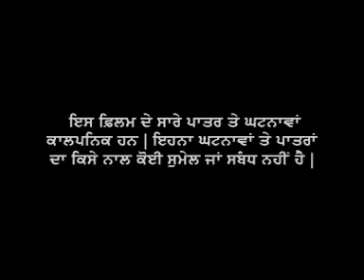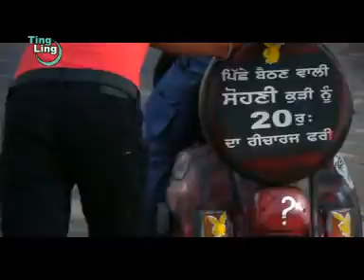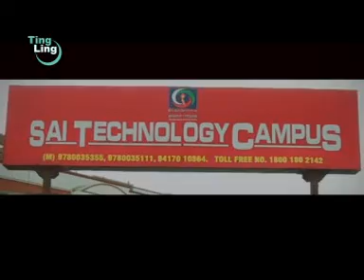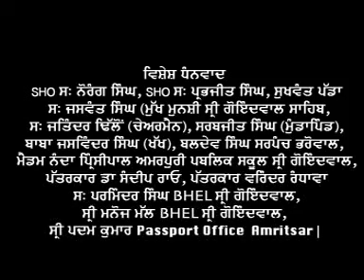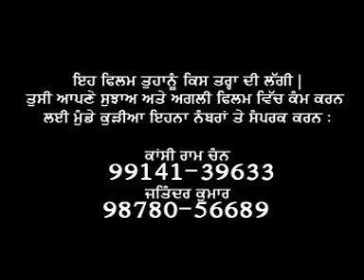Chann Zero Ban Geya Hero | Ting Ling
Record Label - Ting Ling